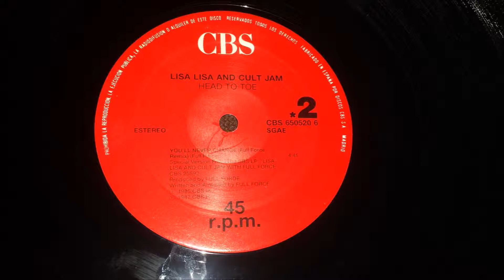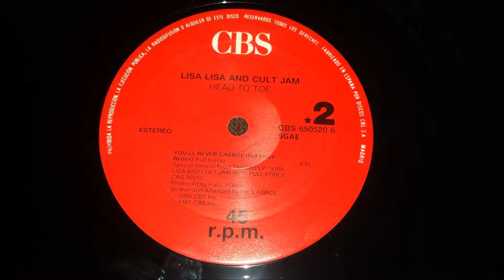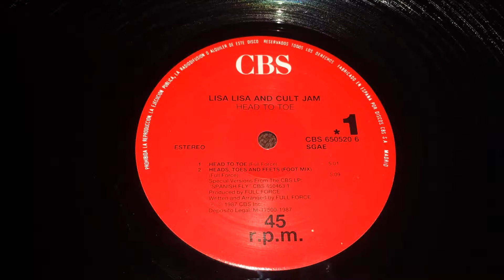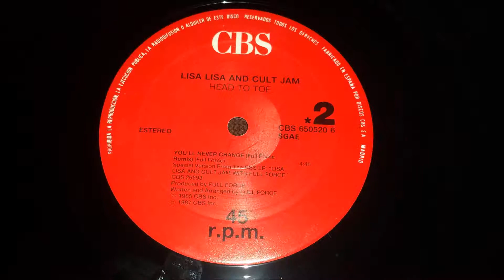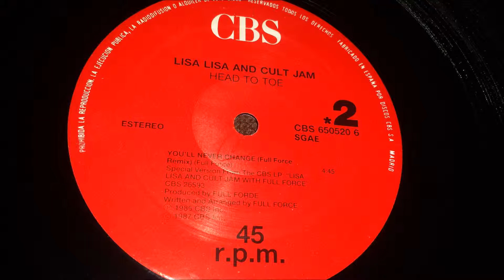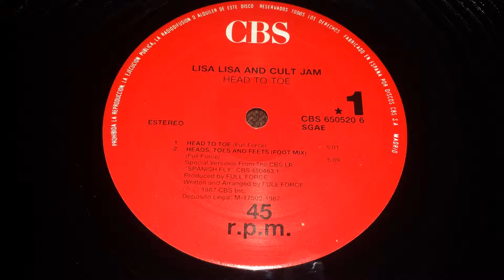Lisa Lisa And Cult Jam - Head To Toe (Full Force)